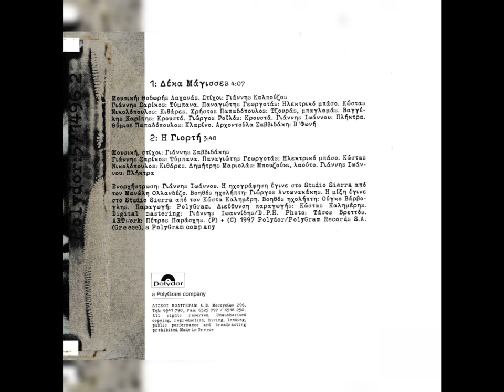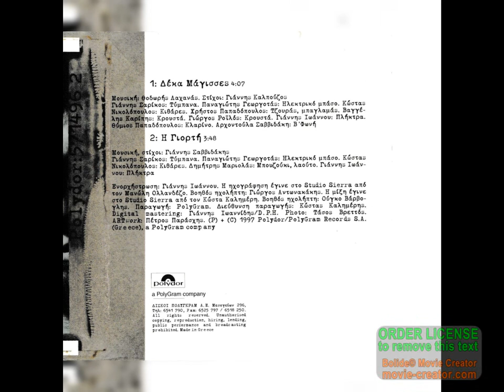Γιάννης Σαββιδάκης-Δέκα Μάγισσες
Δίσκος: "Δέκα Μάγισσες"(1997)
Στίχοι:  Γιάννης Καλπούζος
Μουσική:  Θοδωρής Λαχανάς
Πρώτη Εκτέλεση: Γιάννης Σαββιδάκης

Στης καρδιάς στους διαδρόμους
στης ανατολής τους δρόμους
μ’ έμαθες να περπατώ

Και ζωγράφισα τη νύχτα
στο κορμί σου και την ήπια
πιο πολύ να ζαλιστώ

Δέκα μάγισσες τα δάχτυλά σου
δυο φωτιές τα χείλη τα γλυκά σου
ακροβάτες του ονείρου
ποταμόπλοια του Νείλου

Του κορμιού σου την πιρόγα
μες στου έρωτα τη φλόγα
μ’ έμαθες να οδηγώ

Το φιλί να μη σωπαίνει
κόμπους στο καημό να δένει
όνειρα να κυνηγώ